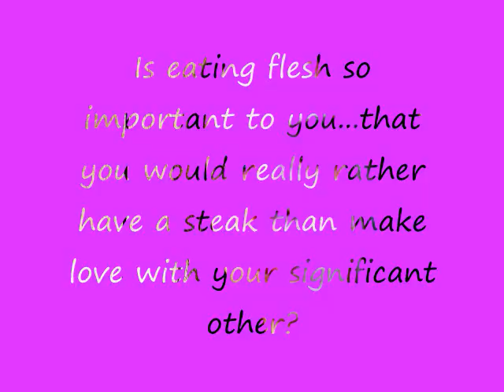Five Things People Have Told Me When Learning I'm a Vegetarian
See the title. :P